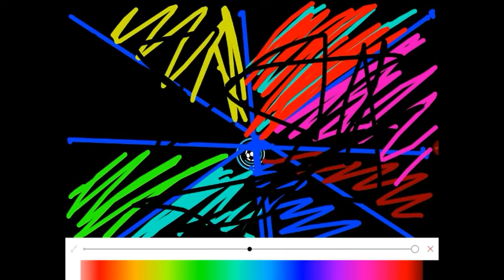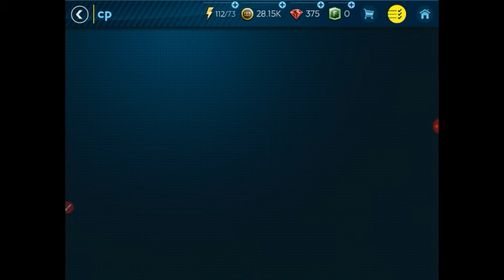Let's go with some fifa mobile! (They ruined fifa mobile)